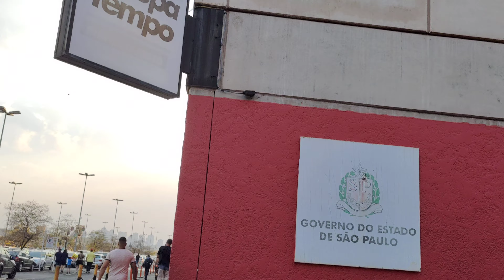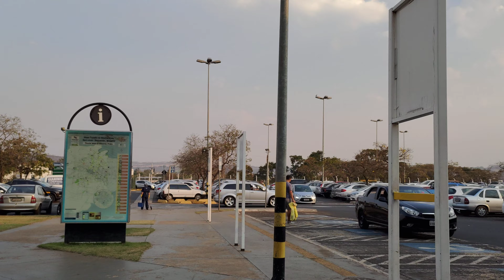Caminhando por lugares de Ribeirão Preto - Nos corredores do Novo Shopping - 14/8/21 - Em 4K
Nesta caminhada por lugares de Ribeirão Preto, exploramos os corredores do Novo Shopping, no bairro Ribeirânia, Zona Leste da cidade. O passeio começou pela entrada do lado da Avenida Presidente Castelo Branco e terminou na entrada pela avenida Presidente Kennedy.
Detalhes do vídeo:
Estacionamento: 0:00
Entrada  ( Castelo Branco ): 2:20
Saída Poupatempo: 9:50
Entrada Poupatempo: 11:55
Saída ( Presidente Kennedy ) :15 :15
Entrada (  Pres. Kennedy - Decathlon ) 17:00
Gostaria de apoiar financeiramente o canal?:
Sinta - se à vontade pra contribuir com  qualquer valor.
Seu apoio será fundamental para melhorar nosso conteúdo.
As we walked through places in Ribeirão Preto, we explored the Novo Shopping corridors, in the Ribeirânia area,  East side of city . Or the walk begins at the entrance on the side of Presidente Castelo Branco Avenue and ends at the entrance on Presidente Kennedy Avenue.
Video details:
Parking: 0:00
Entrance ( Castelo Branco ): 2:20
Exit ( Poupatempo ): 9:50
Entrance ( Poupatempo ) : 11:55
Exit (President Kennedy): 15:15
Entrance (Pres. Kennedy - Decathlon) 17:00